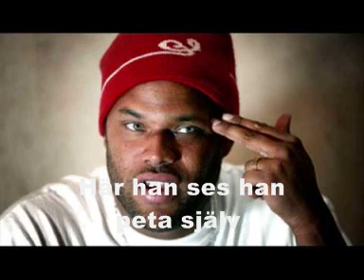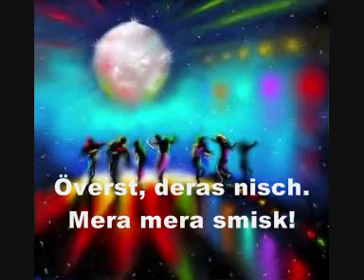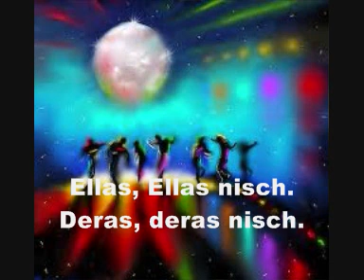Deras nisch.Turkhit 2011.wmv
En isländsk version av "daddy cool" har fått svensk text.